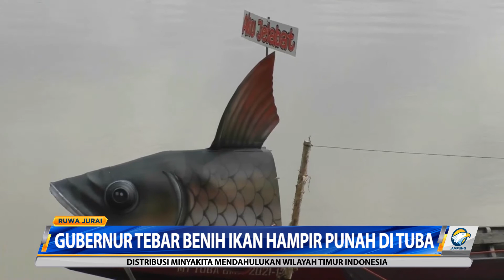Gubernur Arinal Tebar Benih Ikan Hampir Punah Di Sungai Way Tulang Bawang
Gubernur Lampung Arinal melakukan kunjung kerja ke Kabupaten Tulang Bawang. Dalam kegiatan kali ini, gubernur yang didampingi Bupati Winarti melepas sejumlah jenis ikan yang hampir punah di Sungai Way Tulang Bawang.